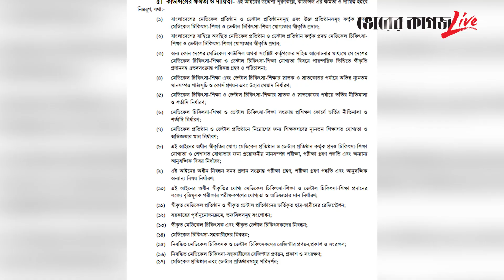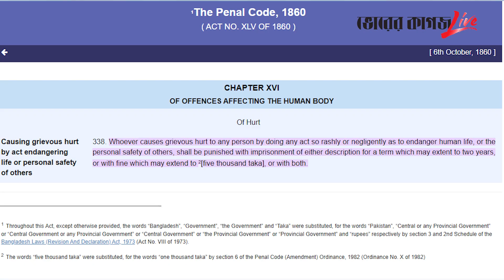অবহেলায় রোগীর মৃ'ত্যু হলে কী ধরনের সাজা হতে পারে? | Treatment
অবহেলায় রোগীর মৃ'ত্যু হলে কী ধরনের সাজা হতে পারে?